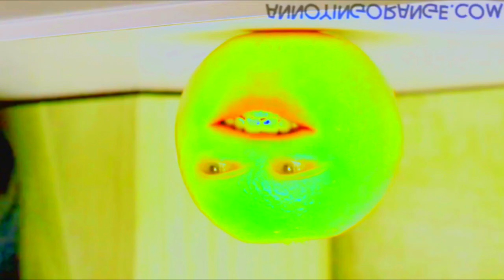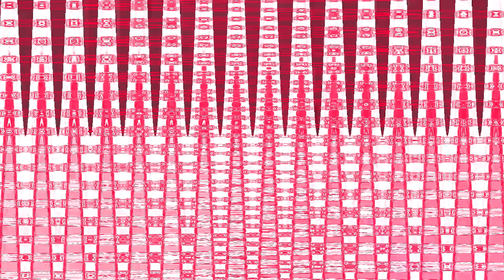(MY FIRST RENDER PACK) Preview 2 Annoying Orange Render Pack V2019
Changed Text To V2019, Because This Is Made On 2019. Hello, It's Me! I Created This Video By Myself, Because It Was On My Mind And I Wanted To Create It.